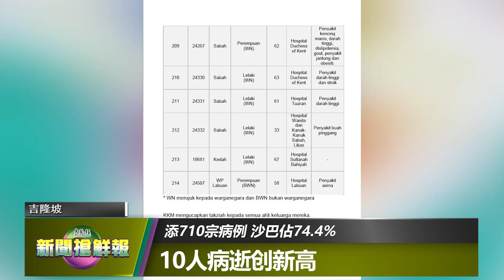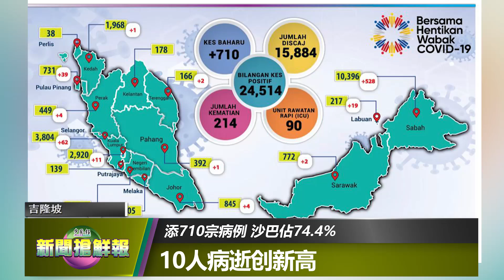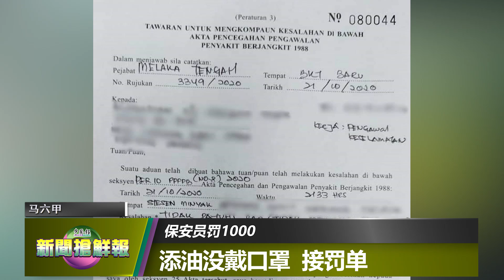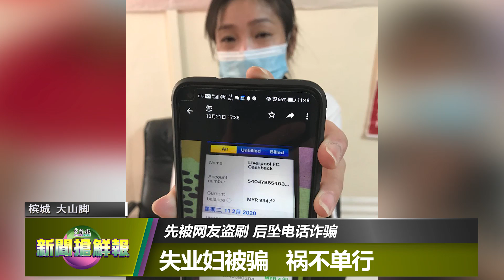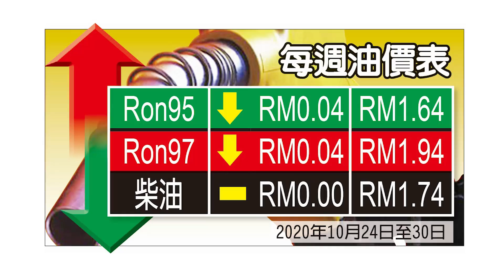【新闻抢鲜报】2020-10-23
【最新疫情】添710宗病例 沙巴占74.4% 10人病逝创新高
【重大宣布】仅国会停摆 经济活动如常 元首将定夺“紧急状态”
【口罩戴好】保安员罚1000 添油没戴口罩 接罚单
别让RM1000飞掉！ 14场合强制戴口罩
【社会百态】别区抬尸误传有冠病 士拉央组屋没事
滚滚浓烟 情景骇人 家具厂清晨大火
隔离期间巡视污染河 警开档查雪大臣
【胆大包天】6人落网 续骚扰网红 阿窿恫言“这只是开始”
【一骗再骗】先被网友盗刷 后坠电话诈骗 失业妇被骗 祸不单行
【国际焦点】泰天然气管漏气爆炸大火 3死52伤 多栋民宅受损
法扩大宵禁范围 三分二人口受影响
瑞德西韦获批准 治疗美住院患者
冀年底前至少一支疫苗上市 特朗普寄望疫苗防疫
超越2016年选前总人数 逾4700万选民已投票